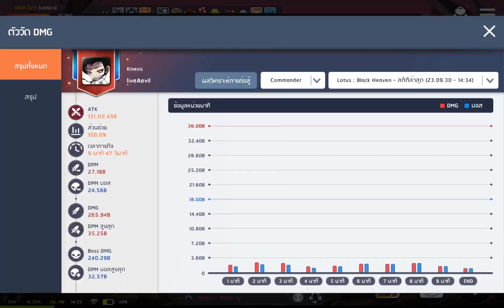Maplestory M - Kinesis - Weekly Single Lotus - 17.7m Cap